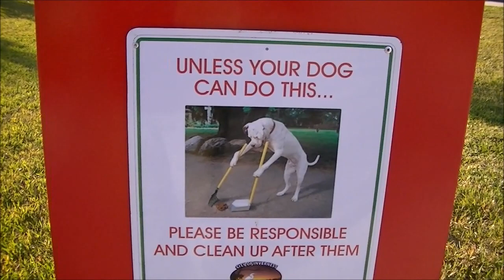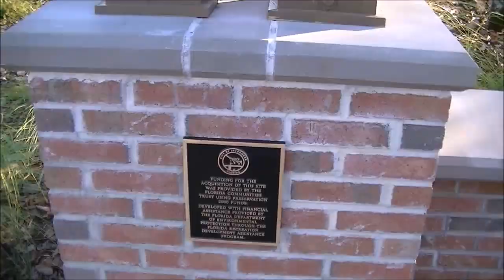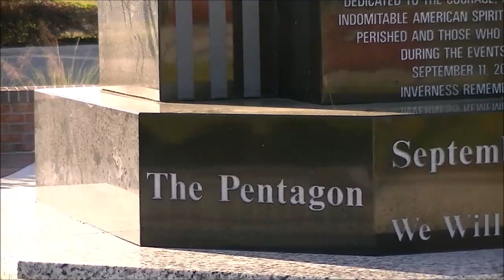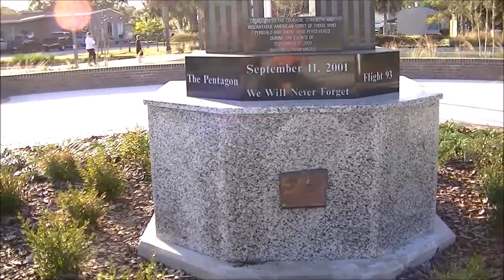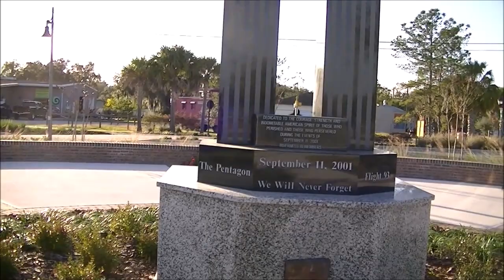Monday Yard Sale Vlog, The New Park, And Much Much More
a lot of cool stuff today, come along with us, wont you?